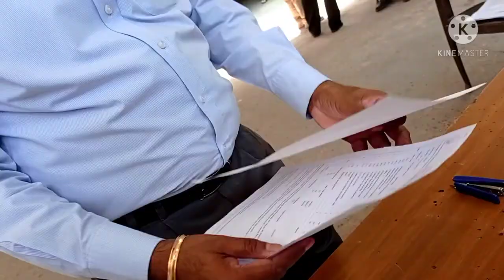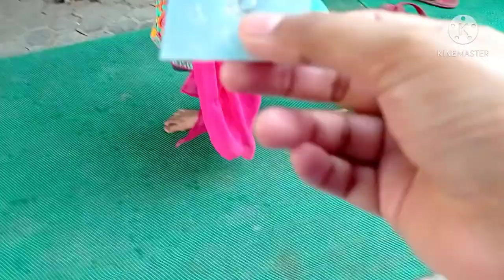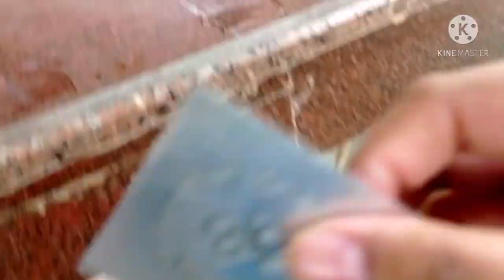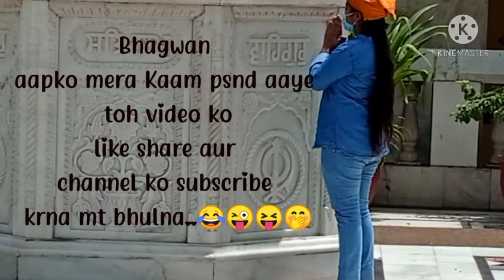Moti Bagh South campus || Vlog#22 || HarshitaTheVlogger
I hope you will enjoy my vlog#22.  Thank you.

Nani ka chhota sa Phone || vlog#14
Pahadi Pahadi Pahadi !!😂😂 vlog#13
Uttarakhand wedding || vlog#12
Mehndi special || vlog#11
Uttarakhand mahila sangeet || vlog#10
सुआल पथाई कुमाऊनी || kumaoni Suwal Patha || kumaoni culture || उत्तराखंड के रीति-रिवाज || vlog#9
Uttarakhandi Kids Talking in Foreign Funny Accent..